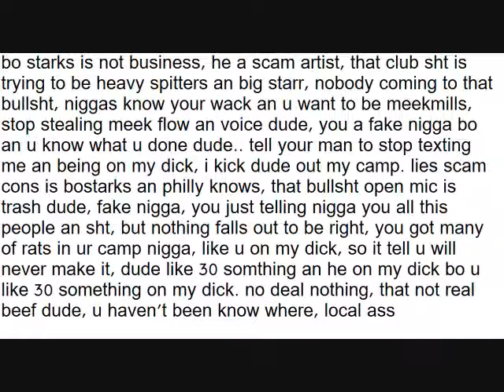i kick dude out of my camp an he still rating to me about u bo starks, u slimey david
bo riding around with some nigga i drop, dude telling me about the clun open mic, which u don't own bo starks.. ur not business dude, you lost oddcouple for that.. !"P Boppin (Real Nigga Talk)" Bo Starks (Free Download) MYSPACE.COM/BOSTAR2007 Dude Tooker produced by Love Carnival, for the upcoming Bo Starks Mixtape "My Dude" ... Bo Starks is that Dude on the East Coast! 09 Make Hits. Philly Swag is here.
Ann Peebles Big R&B hit for her! Peaked at #6! 1974 It's definitely a classic jam! When it starts there's no mistaking what song it is...love it! Covered by;
Tina Turner, Janis Joplin, Humble Pie, Eruption, Dorian, Missy Elliot, The Commitments, Miki Howard, Seal, and Booker T. & The M.G.S'.s .PCD, and sampled by Rhianna for "S.O.S. (Rescue Me)"
Rock Hop Music Get Down ;Baby You: I can Do me; Watchers ; Shake your ass girl ; Been 2 Places ; Iraq (I Rock) ; Make A Wish ; The Answer ; Get Somebody ; Bo Im In Versace ; Letitdo Wutitdo ; In the Hood (caveman status) ; Let's go (intro) ; Gettin Money ; Big Shot ; Why Hate? ; The Youtube Album ; Party Like Rick James Bo Dude S.p. Slim philly starz Starks Bo Starks -"We Belong together" remix" sexy fun bounce dat ass song women Madonna & Christina gonna come"Its Britney bitch!" Bo and Hope Bo Selecta Bo Burnaham Stark John Starks Bo jackson diddlely bo staff taebo usa hip hop rap rock n roll pop music nba nfl nhl mlb S.p. Slim philly starz Starks Bo Starks -"We Belong together" remix" sexy fun bounce dat ass song women Madonna & Christina gonna come"Its Britney bitch!"Bo and Hope Bo Selecta Bo Burnaham Stark John Starks Bo jackson diddlely bo staff taebo usa hip hop rap rock n roll pop music music videos nba nfl nhl mlb Bo Star Bo Sparks Bo Stark B Star Bo Bo Bo Starks is the star of the hood trekker show. watch bo starks music videos and listen to his music by typing Bo Starks in the search box. Bo Star Bo Sparks Bo Stark B Star
Rick James, Alonzo Miller old school vibe dancing dancing girls in peanuts la. sexy fun bounce dat ass song womening, Lindsay lohan paris hilton nicole richie kim vivica jamie fox jada pinlkett kids is Madonna & Christina gonna come"Its Britney bitch!"
-Damn is Britney pregnant again?? LOL.
-This performance is pretty bor
out and kiss to help her out some? She should've stretched or something
because she's looking pretty stiff lol.
-Forget everything I just said, 50's expression says it all! LMAO.
-Sarah Silverman again? She just hosted the Movie Awards...shits about
to get real disrespectful! lol.
-Sarah is bombing! Damn this is worse than Jack Black last year LMAO.
-Thank goodness she left, that was awful.
-Oh that boy Mark Ronson!
-Why is Justin Timberlake beat boxing??
-Why wasn't Irreplaceable nominated for Monster Single?? It was #1 for 10 weeks straight.
-The format for this show is pretty lame.
-Kanye is still performing Stronger?? Nevermind back to commercial.
-Why does Robin Thicke sound so monotone??
-Kanye West is a social activist??
-How does Justin Timberlake win this award over Jay-Z and Beyonce??
-Cowboys score again bitch! 16-6.
-Beyonce's tits look phenomenal!
-I LOVE this Maroon 5 song! It sounds hot live too.
-Why do we keep going to commercial during the performances?? They seem
to be the only thing worth watching...well besides Beyonce of course
lol.
-Yo why we keep missing all the performances?? This show is totally ass
LAZY NOTHING...

unless you're actually there, great for 95% of us at home.
-So we don't get to see T.I. Perform, but we're suggested to see Chris
Brown's non-speaking ass??

-Chris's dancing has improved, but Omarion is still putting him to
sleep.
-Rihanna has some of the best legs in the game! I could see myself
skeetin' on them too lol.
-Someone tell Chris Brown we've already seen him do all of Michael
Jackson's moves in his videos lol.
-Is that Will Smith's son on stage with CB??
-Chris Brown's performance has been the highlight thus far, but that
really isn't saying much for this show lol.
-How the fuck did the Giants catch up?? 17-16.
-Kanye West and Bentley are actively losing cool points for dancing, and
even being on the stage while Soulja Boy is "performing" this ol' coon
ass shit.
-Surprise, surprise Justin Timberlake won again.
-Timberfake did have a point, MTV does need to play more videos because
their shows suck ass now.
-Cee-Lo's voice is so dope! I can't wait until the new Gnarls album
drops!
-Atmosphere - Little Man Bishop Lamont - I'm A Warrior Bizzy Bone, Mr. Criminal - We Run It Black Eyed Peas - Like That Bleu Davinci, Spider Loc - '66 Bone Thugs-N-Harmony - Power Of A Smile Bone Thugs-N-Harmony - I Am Not That Nigga Boyz N Da Hood - Nutt Check Busta Rhymes - Touch It Busta Rhymes, Mike Jones - I Know Y'all Mad Cam'ron - You Got To Love It & Biter Not A Writer ay We Ride DMX - Clap On DMX - Pump Ya Fists DPGC